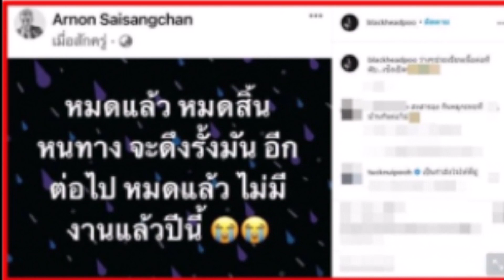ปู โพสต์ตัดพ้อ หมดเเล้ว หมดหนทางจะดึงรั้ง!!